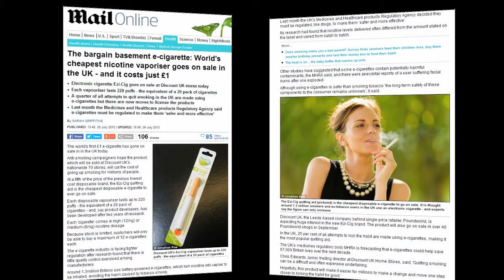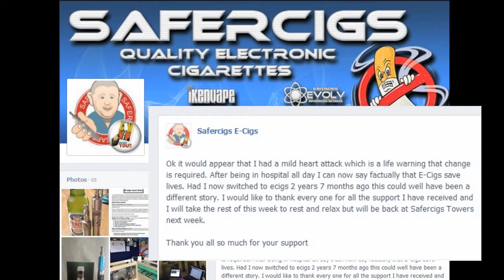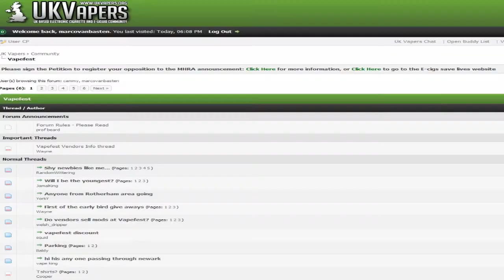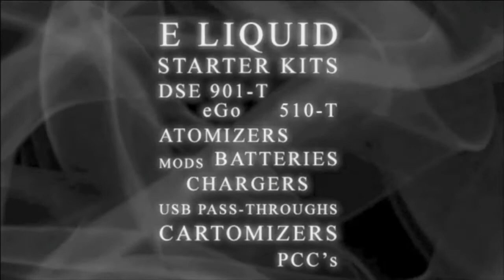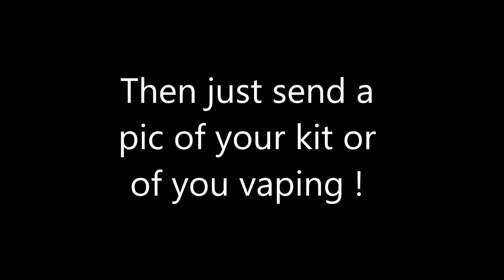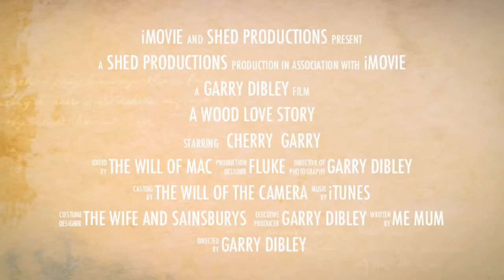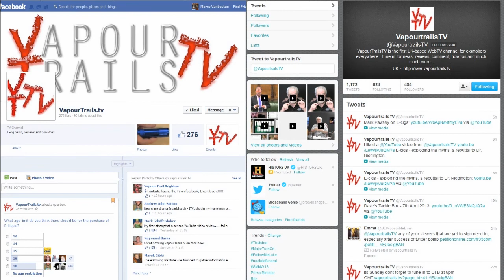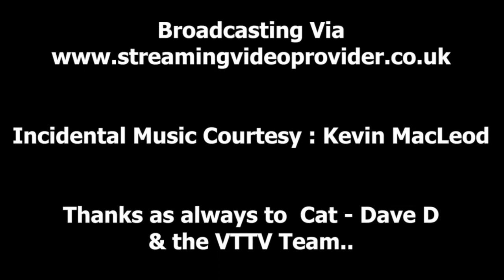Vaper Scene Ep 40 Ego's & Pryex Tanks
In this weeks show, Marco looks at some of the news stories of the week..

Davey starts on an Ego Challenge

and Marco looks at the SMOK Pryex Tank PLUS

We find out who has won this week's Show us Yours competition...
with a twist in the tail this week !